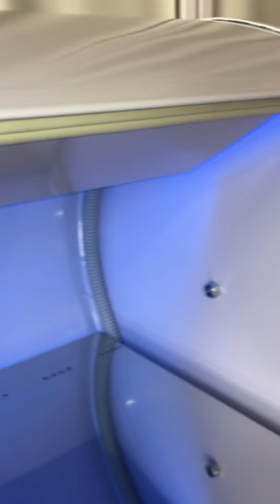Ultraviolet camera STANDARD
Ultraviolet camera STANDARD thanks to its optimum dimensions is widely used in medical facilities for the storage of sterile instrument before performing different manipulations. Camera has a standard desktop version, but it can also be installed on mobile stand. Its operating area can contain up to five trays with pre-sterilized instrument. Ultraviolet cameras are not designed for sterilization of the instruments, but only to maintain sterility. The camera body is made of high quality metal and is powder coated that enables processing the surface with disinfectant solutions. The maintenance of sterility is carried out by the low pressure lamp with capacity of 15W at the closed camera cover. When using under control, the tool remains sterile for 600 hours. If within 600 hours the tool has not been used, it must be re-sterilized. Additionally, camera can be equipped with an indicating unit of sterility, sensor of turn off the lamp and autonomous power supply.
Power consumption, VA, - no more than 50
Overall dimensions, mm: (l*d*h) - 660*440*450
The internal camera dimensions, mm.: - 600*330*240